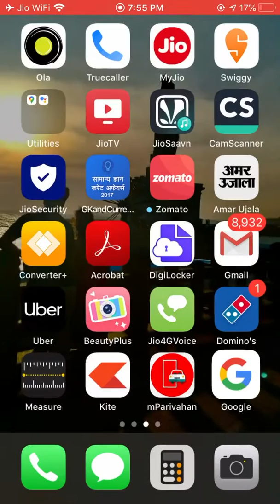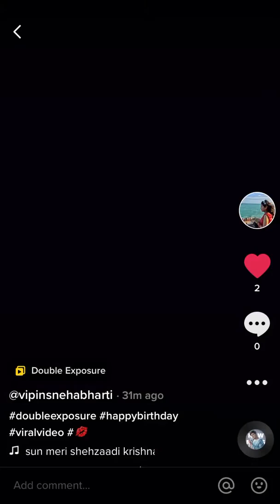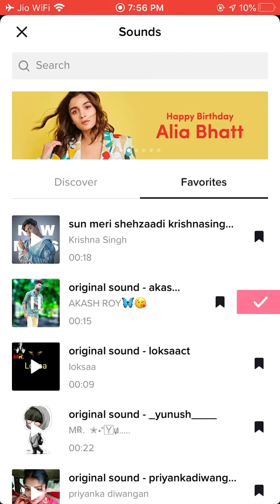How to create double exposure video in TikTok